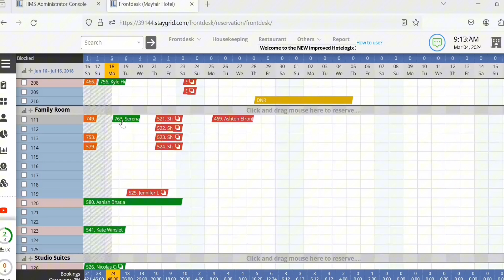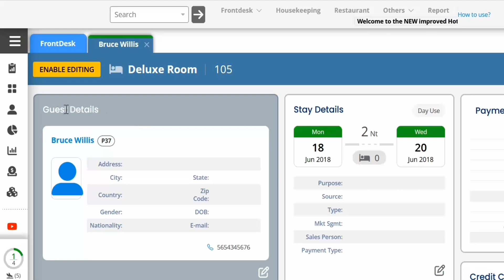How to Cancel Check-in for a Reservation on Hotelogix | Step-by-Step Tutorial (2024)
In this tutorial, learn how to efficiently cancel check-in for a reservation using Hotelogix. This step-by-step guide shows hotel managers, general managers, and hoteliers how to unassign a checked-in reservation with ease. Whether a guest's plans change or an error is made during check-in, Hotelogix makes the process simple and straightforward.

What you’ll learn:

How to right-click a reservation on the Front Desk and select Cancel Check-in.
How to confirm the cancellation and see how the reservation’s status changes back to Reserved.
An alternative method to cancel check-in using the reservation panel for more control.
This Hotelogix tutorial ensures you know how to handle reservation cancellations without impacting other bookings or your hotel’s operational flow.

For more tutorials on managing your hotel with Hotelogix, visit the Help Videos section or contact Hotelogix Live Support for further assistance